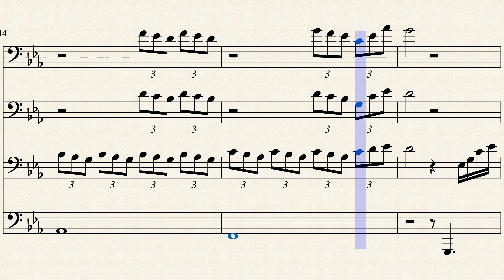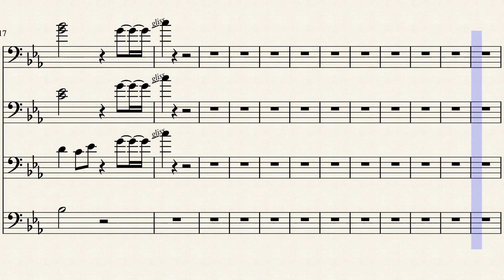X-Men Theme - Michael “Black Thunder” Jones